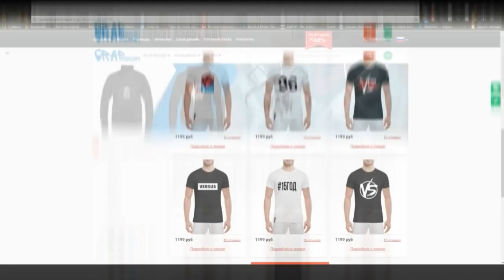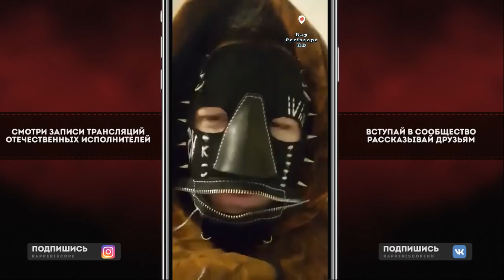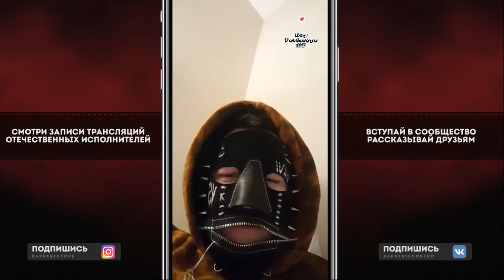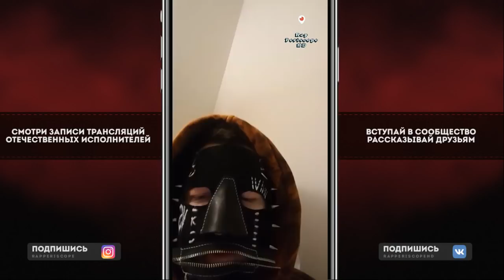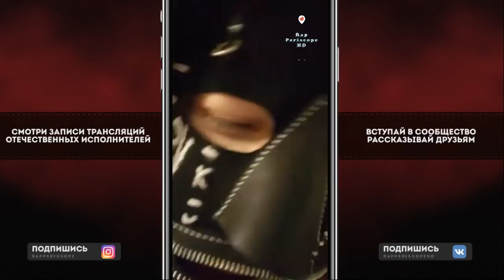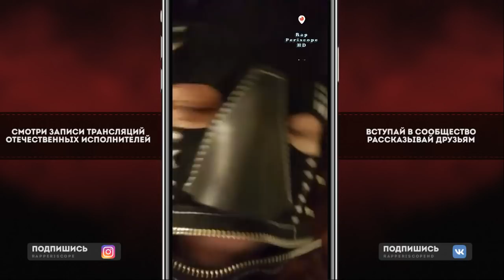Velial Squad о Разоблачение Morgenshtern, Kizaru, Элджей, Big Russian Boss, клипе Дробовик